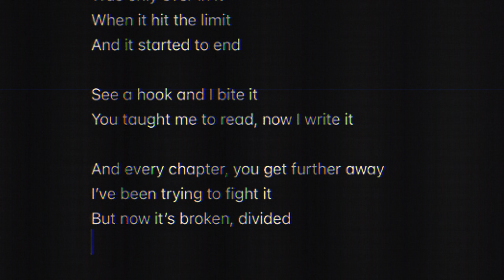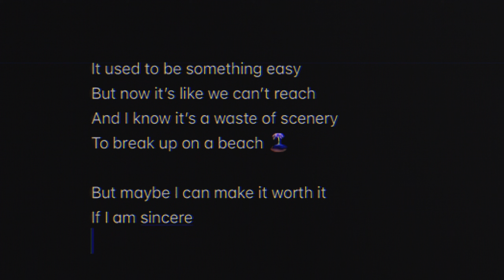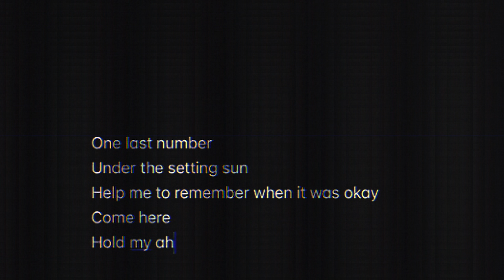Meg Washington - The Hook (Lyric Video)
Meg's new single 'The Hook' is the first single from the soundtrack of the feature film ‘How to Make Gravy’.

‘The Hook’ is the first single from the soundtrack of ‘How to Make Gravy’ out in December, of which Meg serves as executive music producer. Now available for presale, the vinyl features Paul Kelly, Nina Simone and new songs from Beddy Rays, Electric Fields and Brendan Maclean.

The film will be released later this year on Binge, and stars Hugo Weaving, Daniel Henshall and celebrated French actress Agathe Rousselle among a star-studded ensemble which also includes cameos from several Australian musicians.

On Tuesday 1st October, Meg will be announcing a run of Australian tour dates in November/December to launch ‘The Hook’.  To sign up to the mailing list to get early tickets head

Soundtrack Tracklisting:

Vince Guaraldi ‘My Little Drum’
Beddy Rays ‘Red Hot Chrissy’
Vince Guaraldi ‘Christmas Time Is Here’
Nina Simone ‘Take Care Of Business’
Meg Washington ‘The Hook’
Electric Fields & The Prison Choir - ‘Dream On’
Ben Salter ‘Isolationism’
Brendan Maclean & The Prison Choir - ‘Fine’
Vince Guaraldi ‘Hark The Herald Angels Sing’
Paul Kelly ‘How To Make Gravy’